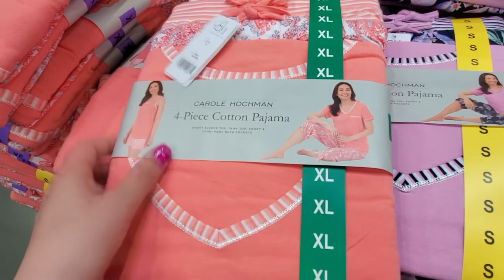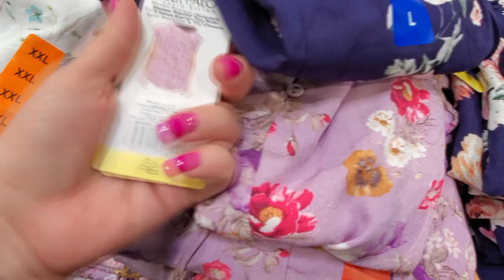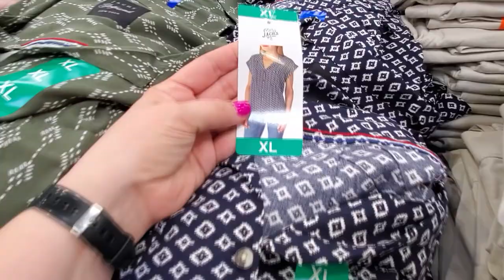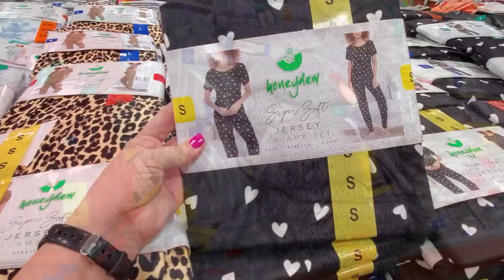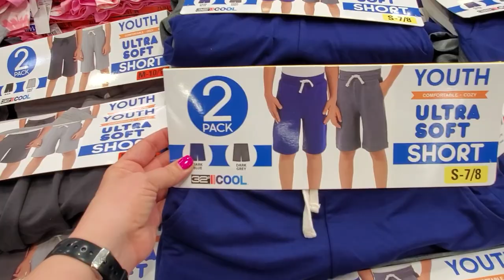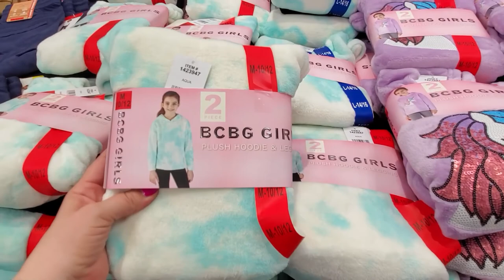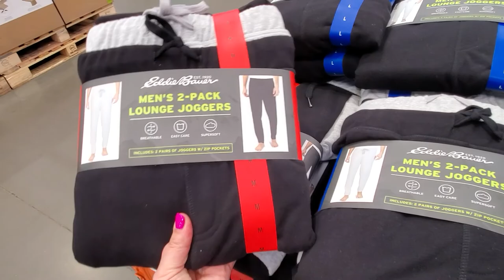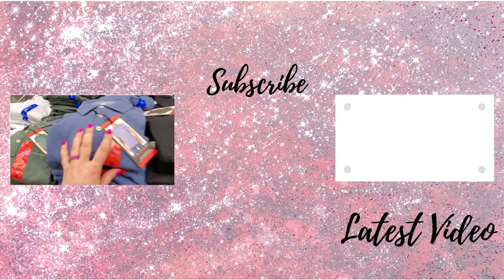NEW Costco Shop With Me | Costco Spring And Summer Clothes 2022 | Clothing At Costco | Becky Buford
Hey friends!!!  Come with me to Costco, and check out their spring and summer clothes.  They have women's, men's, and kids clothes. There are a lot of new spring and summer finds as well.  I hope you all enjoy my NEW Costco Shop With Me | Costco Spring And Summer Clothes 2022  | Clothing At Costco | video with me, Becky Buford..:):)..

P.S. I hope you all are safe, and healthy.  Then you will be notified of all the shopping, weight loss, and motherhood videos that I have done for you...This year has been EPIC so far...I look forward to seeing you on the next one...:):):)...

WRITE TO ME:
A Mom's Life With Becky Buford